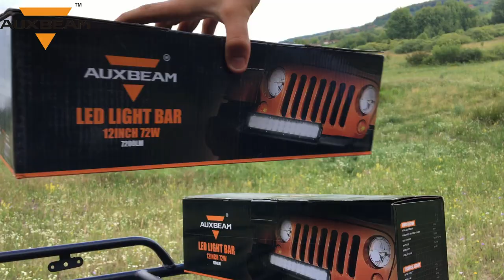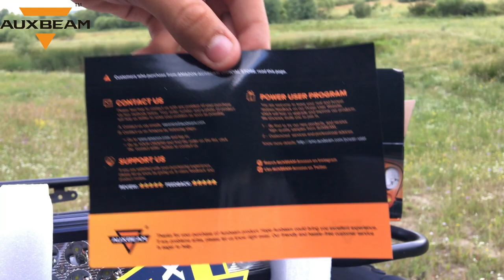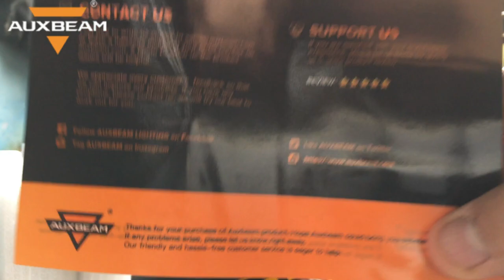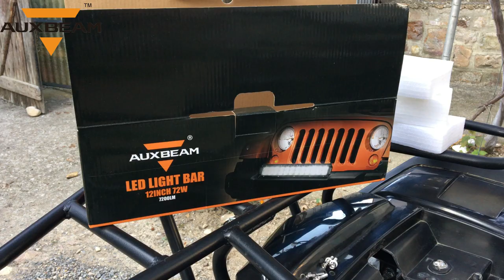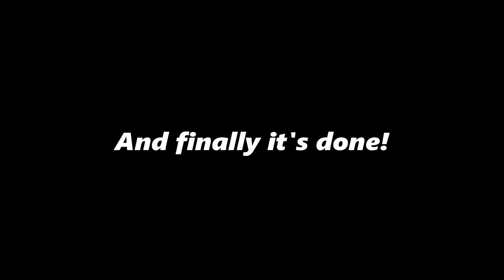Auxbeam 12" ATV Led Light Bar 72W - Instalation and Test !!!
DUPA CE TE-AI ABONAT,APASA CLOPOTELUL DE NOTIFICARI SA FII LA CURENT CU NOUTATILE!!!